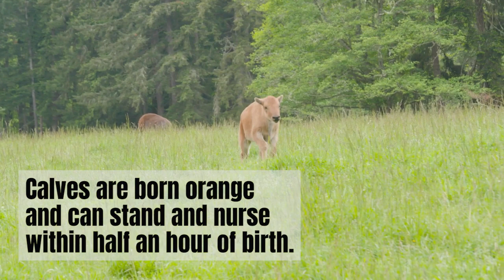Happy National Bison Day!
Learn all about bison -- North America’s largest land mammal.